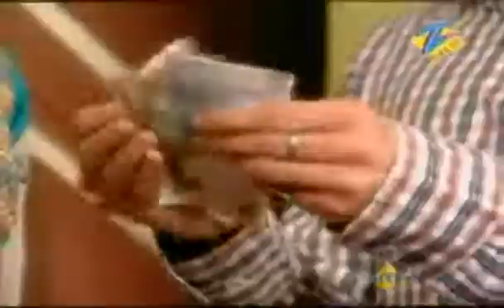Yahan Main Ghar Ghar Kheli - Hindi TV Serial - Best Scene - Suhasi Dhami, Karan Grover - Zee TV